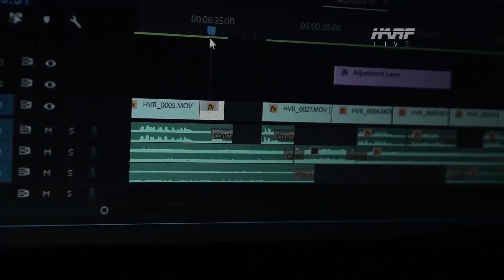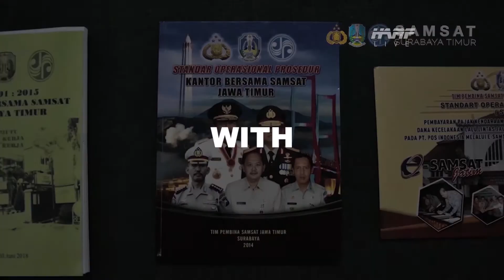HARF 7 REFRESHMENT - Speech Mochammad Fikri - Refreshment Brand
Merayakan tahun ke-7 harf menyelenggarkan perhelatan virtual Harf Seven Refrehment 2020

Refreshment sebuah tema pembaharuan
dan pengembangan citra
sebagai langkah awal dalam eksplorasi kedepan

dalam perhelatan ini harf juga ingin memberikan
semangat baru kepada masyarakat luas.

Mari bersama kita melangkah maju untuk masa depan gemilang
Let's Bright Together!

Senin, 9 November 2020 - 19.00 WIB
Live Streaming On Harfmedia.Id Youtube Channel